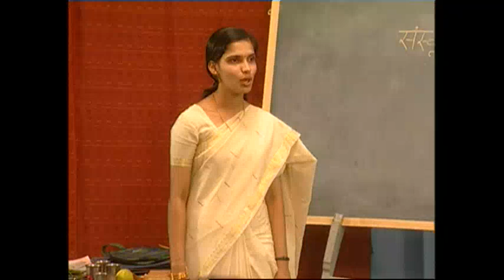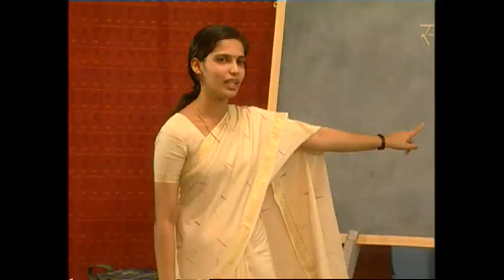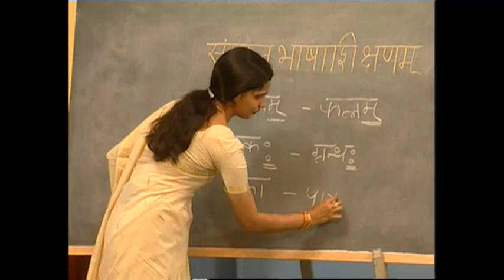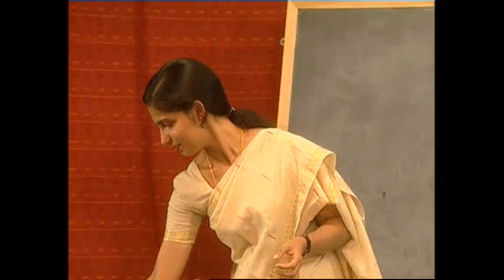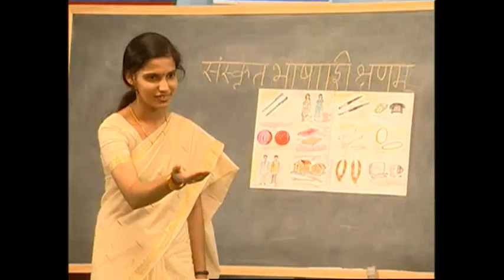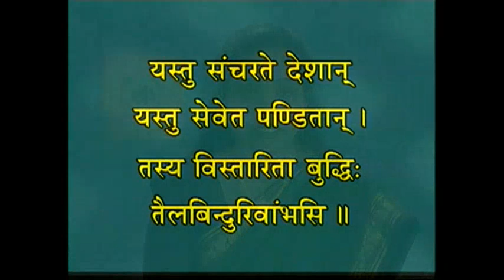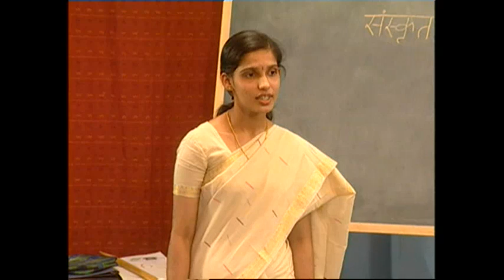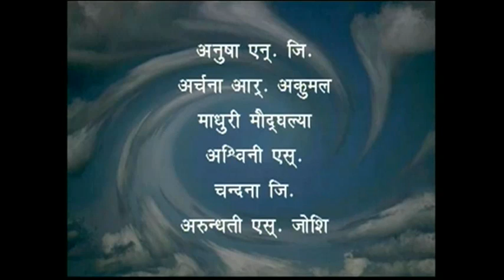Most Popular Sanskrit Conversation Lessons - 31/120 - संस्कृतसम्भाषणचलनाचित्राणि